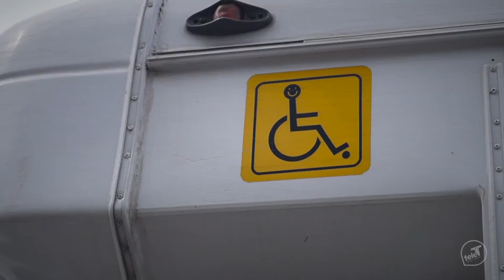Enchúlame la silla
¿Necesitas arreglar tu silla de ruedas? Llévala este 10 y 11 de Febrero de 09:00 a 18:00 hrs. al parque Juárez de la ciudad de Tuxtepec, únicamente pagas la mano de obra que va de los $50.00 a los $300.00